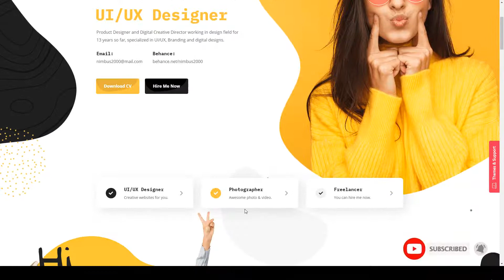Nimbus - CV and Portfolio WordPress Theme designer cv Website Builder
Columns 4+

 Documentation Unrated

 Layout Responsive

 Tags creative, cv, designer, modern, personal, portfolio, professional, programmer, responsive, resume, vcard